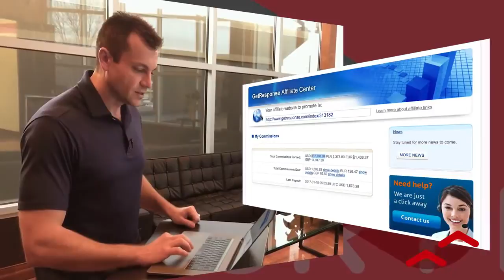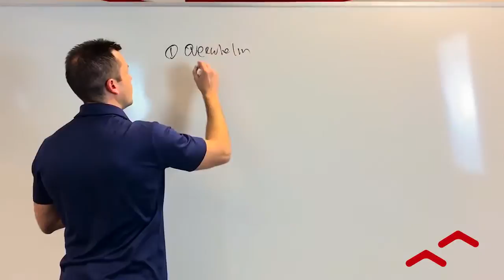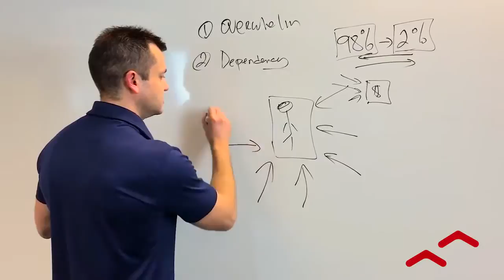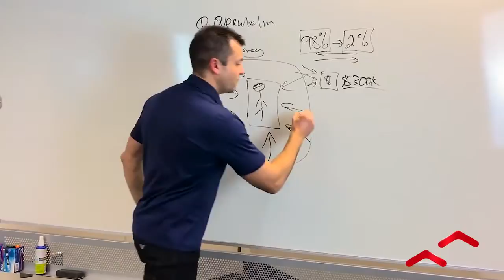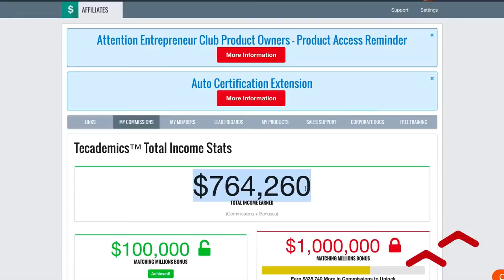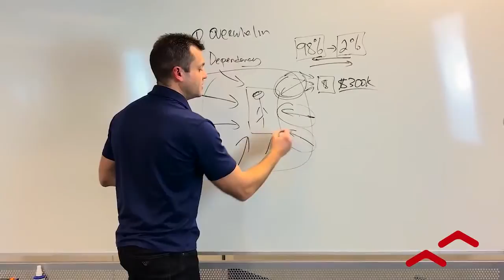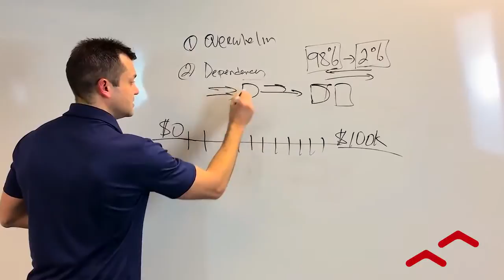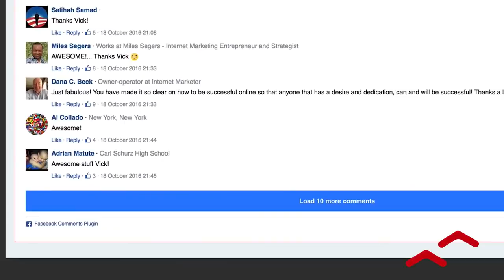FourPercent Show Me The Money